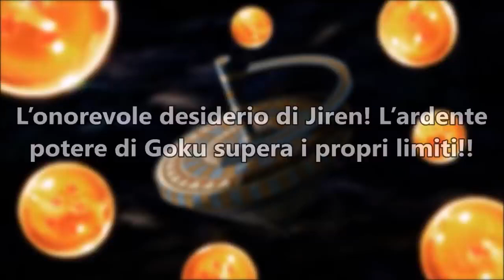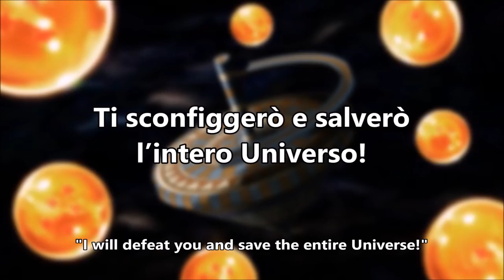Dragon Ball Super: SPOILERS Episodes 127, 128, 129, 130 & 131. Titles and Synopsis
DBS: A Japanese television program released the titles and their respective synopsis of the last 5 episodes of the Dragon Boll Super 127, 128, 129, 130 and 131 saga.

** WARNING SPOILERS! **
Title Episode 127: "The Redemption of Freeza! Fighting for what you believe in !!"
The Airing Date is February 11, 2018.

Synopsis: Something strange is happening to Vegeta after he has suffered one of Toppo's tremendous hits! C-17 turns its energy batteries into a bomb, but this has no effect and its sacrifice is in vain; Freeza is troubled by the loss of the only companion who did not judge him and fights with all his strength against God Toppo!

Title Episode 128: "The Honorable Desire of Jiren! Goku's Fiery Power Exceeds Its Limits !!"
The airing date is February 18, 2018.

Synopsis: Jiren's desire is finally unveiled to everyone present at the Tournament of Power, and the Gods remain speechless! Nevertheless, Goku does not retreat and activates the Ultra Instinct again, but this time something seems different ...?

Title Episode 129: "This is all the power of the Seventh Universe!"
The airing date is March 4, 2018.

Synopsis: One minute from the end, desolation gripped the Seventh Universe team, especially now that Goku and Vegeta are exhausted ... Short of ideas, Beerus turns to Shin ...

Title Episode 130: "I will defeat you and save the entire Universe!"
The Airing Date is March 18, 2018.

Synopsis: A race against time! Goku and Vegeta have merged to give life to Vegetto. Jiren continues to incredibly increase his power, but ...

Title Episode 131: "Goku's dream"
The airing date is March 25, 2018.

Synopsis: Time has passed since the end of the Tournament of Power. Goku is training with Goten, when he is informed that an interesting individual will participate in a tournament ...